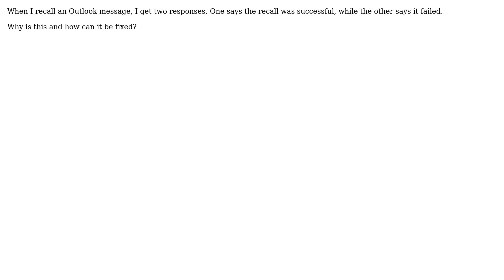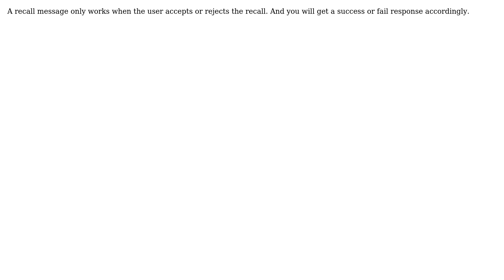Two conflicting responses to Outlook message recall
With thanks & praise to God, and with thanks to the many people who have made this project possible! | Content (except music & images) licensed under cc by-sa 3.0 | Music | Images & others | With thanks to user Indrek user Fem875 user Dave and the Stack Exchange Network Trademarks are property of their respective owners. You are responsible for your own actions.